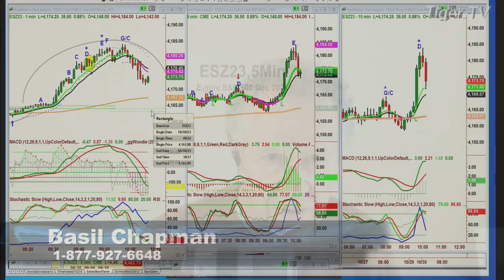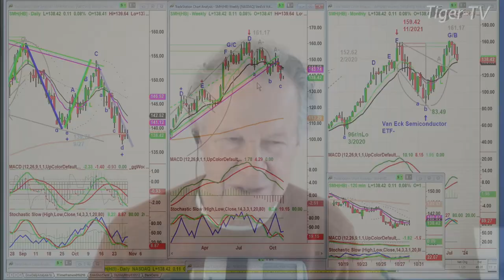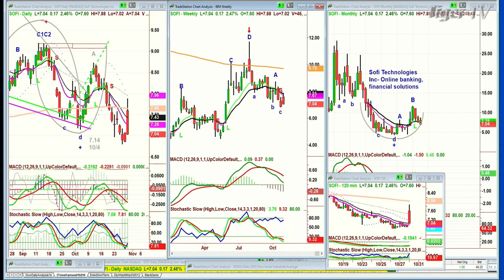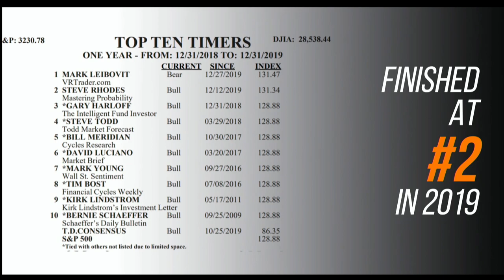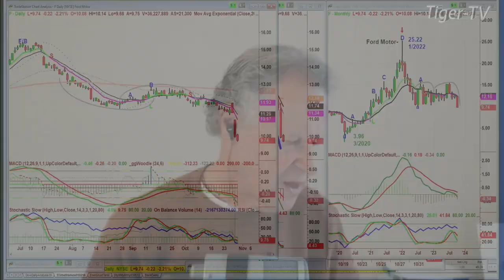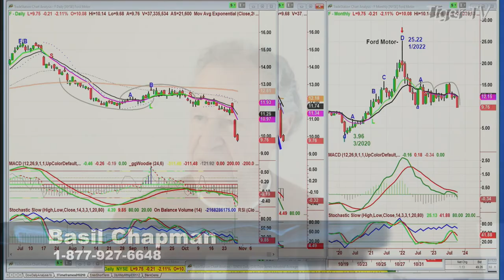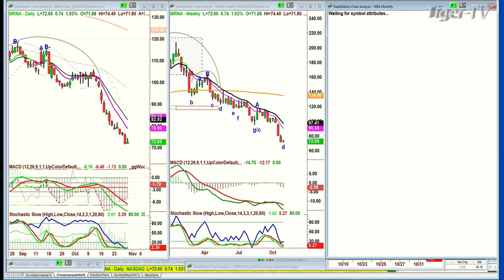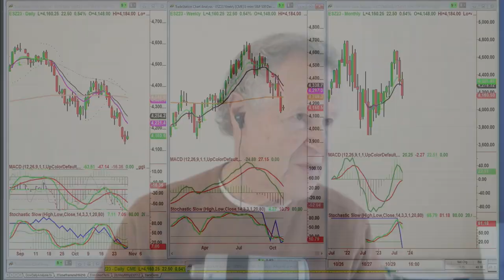October 30th, The Tiger Technicians Hour on TFNN - 2023